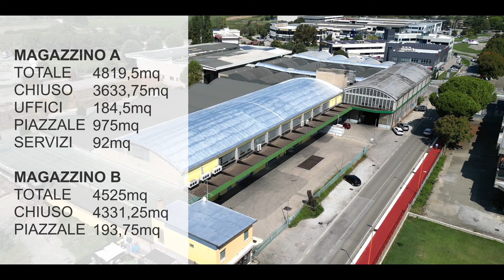Complesso commerciale con un grande potenziale!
COMPLESSO COMMERCIALE DI 10.000 MQ, CON UN GRANDE POTENZIALE!

✅ Oggi ti raccontiamo una storia di successo, che nasce proprio qui intorno agli Anni Sessanta, nella zona artigianale/industriale delle Vigne.

✅ Questo grande complesso è studiato e concepito per ospitare innumerevoli celle frigorifere, depositi e magazzini per soddisfare le richieste, sempre più grandi, che hanno contribuito a rendere Cesena il più importante polo ortofrutticolo  d’Europa.

✅ Ora, dopo tanti anni di onorato servizio è giunto il momento di ridare nuova vita a questo complesso di 10.000 mq.

✅ Nel frattempo sono stati smantellati gli impianti di refrigerazione e i grandi magazzini ospitano un’importante azienda di trasporto e stoccaggio merci.

✅ L' immobile si presta a diverse soluzioni in ambito commerciale e se interessato/a possiamo organizzare una visita sul posto e darti supporto necessario. Ti aspettiamo!

🎥 Se vuoi vendere la tua casa PRIMA e MEGLIO affidati ad un VIDEO AGENTE IMMOBILIARE.
🇮🇹 Vendiamo in tutta italia.👉 Vitali immobiliare è la prima VIDEO AGENZIA IMMOBILIARE d'Italia.

✍️ Un tuo commento è sempre graditissimo!!

Le presenti informazioni non costituiscono elemento contrattuale.